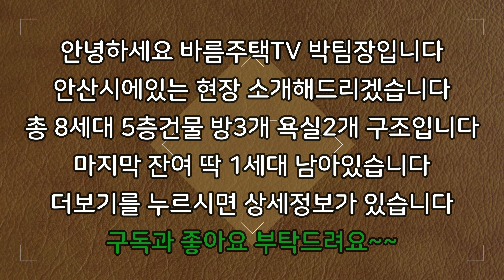[안산신축빌라]분양 완료됬다 돌아온 마지막 잔여 딱 1세대~초역세권으로 역까지 도보 3분!!마지막 1세대로 분양가 대폭 인하했습니다!!먼저 찜하시는분이 무조건 이득 보실수있습니다!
현장 :  더팰리스

✔위치: 안산시 상록구 일동

✔세대수: 8세대 1개타입 5층건물

✔평수:   35평형

✔주차:  100%

✔ 구조:   방 3 / 욕실2

✔ 교통:   상록수역 3분거리

    1. 드럼세탁기

    2. 100인치 TV증정

    3. 신세계백화점 상품권

    4. 이사비용 전액지원

    5. 취등록세 전액지원